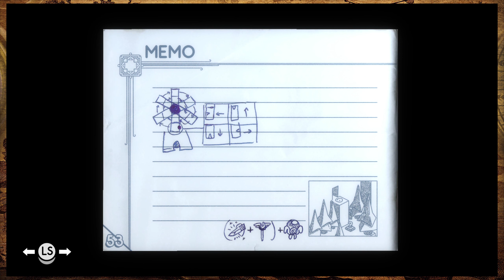COOP PLAY (AVEUGLE) - Tunic: Parlons de drogue pendant qu'on fini le jeu - ÉPISODE 16 (ft. Jonathan)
Parce que why not at this point.

'Snowmelt (Track #56)' ► Tunic